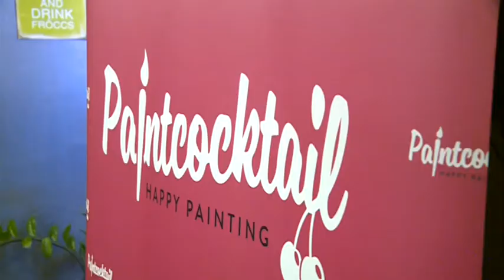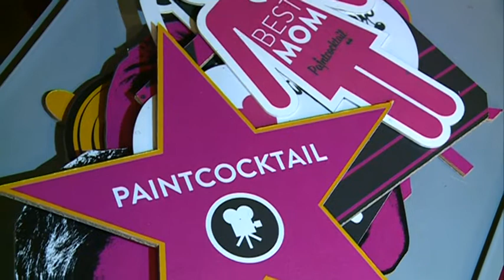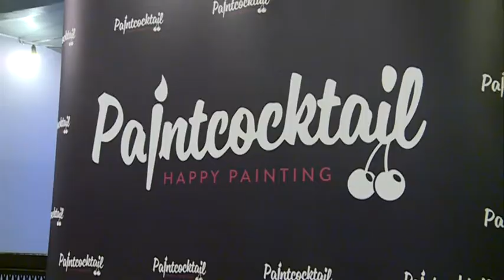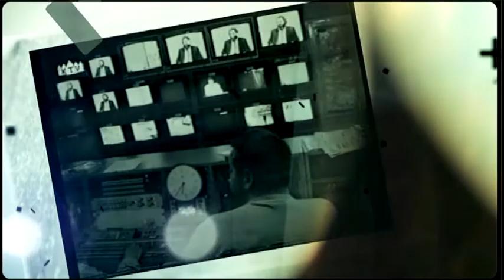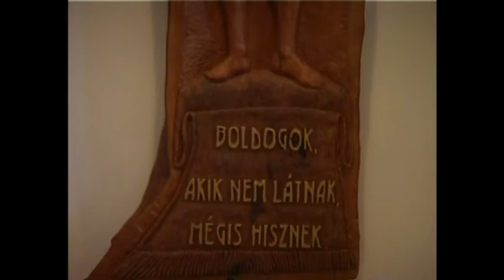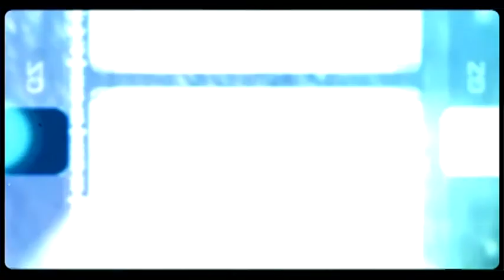KIEMELŐ (2018. március 06.)